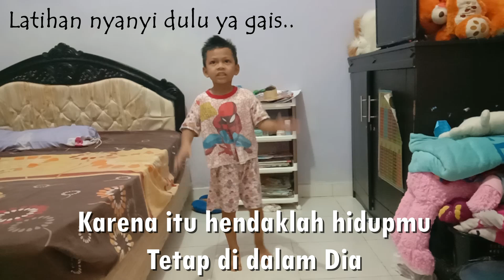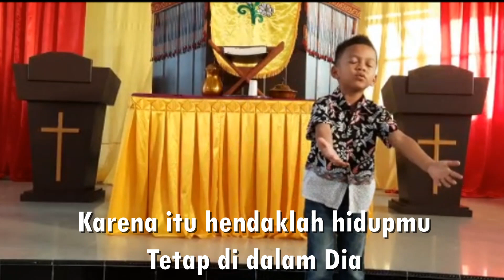KOLOSE 2 AYAT 6 || LAGU SEKOLAH MINGGU terbaru 2023 || AYAT HAFALAN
KOLOSE 2 : 6
Cipt : Predy Rombe ( April 2021)  direkam bulan April 2021
Kolose 2 ayat 6
kamu telah menerima Kristus Yesus,
Tuhan kita,
Karena itu hendaklah hidupmu,
tetap di dalam Dia,

lagu sekolah minggu,
lagu sekolah minggu terbaru,
ayat hafalan,
predy rombe,
deo,
lagu sekolah minggu terbaru 2023,
lagu anak sekolah minggu,